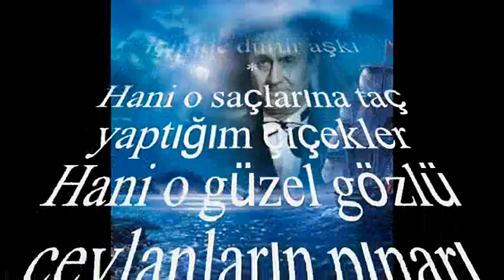Ali Osman AKKUŞ-Nasıl Geçti Habersiz O Güzelim Yıllarım (HİCAZ)R.G.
SOLİST:
*ALİ OSMAN AKKUŞ*
VİDEOYU YAPAN
*RECEP GAYRETLİ*
GÜFTE: NİHAT AÇAR
BESTE: TEOMAN ALPAY
USUL: SEMÂÎ
MAKAM: HİCAZ
Nasıl geçti habersiz o güzelim yıllarım
Bazen gözyaşı oldu, bazen içli bir şarkı
Her ânını eksiksiz gün gibi hatırlarım
Dudaklarımda tuzu, içimde durur aşkı
Hani o saçlarına taç yaptığım çiçekler
Hani o güzel gözlü ceylanların pınarı
Hani kuşlar ağaçlar, binbir renkli çiçekler
Nasıl yakalamıştık saçlarından baharı
Ben hâlâ o günleri anarsam yaşıyorum
Sanki mutluluğumuz geri gelecek gibi
Hâlâ güzelliğini kalbimde taşıyorum
Dalından koparılmış beyaz bir çiçek gibi